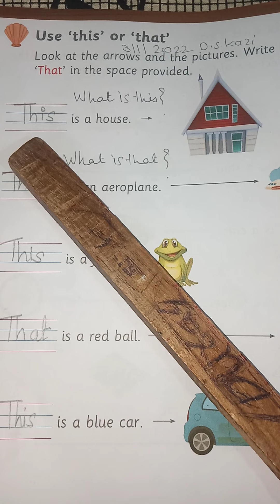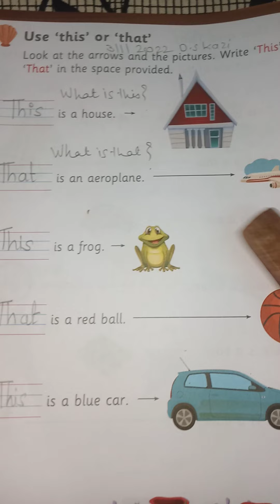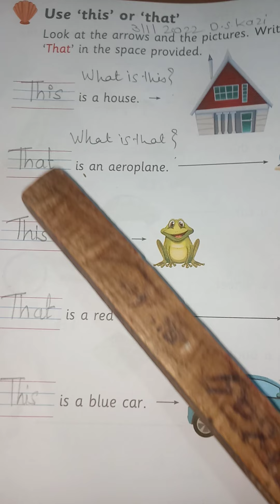this, that example for U. K. G. D. S. kazi 1.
this that example. work sheet. dskazi.